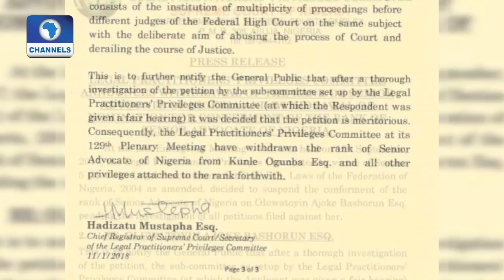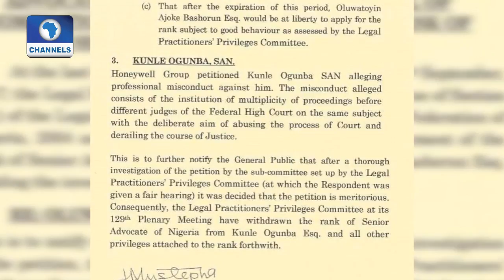Court Upholds Interim Forfeiture Of Patience Jonathan’s $5.8m, N2.5bn |Law Weekly